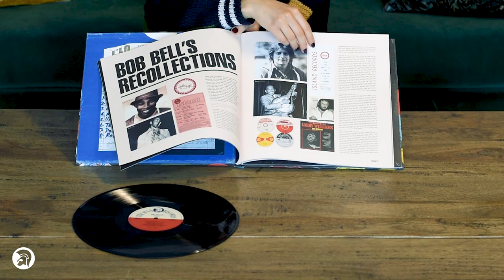The Trojan Story (Official Unboxing Video)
Celebrating the 50th anniversary of one of the most significant albums ever released by Trojan Records, ‘The Trojan Story’.
Formats: 3xLP Bookpack / 3CD Boxset / Digital Album

Featuring DesmondDekker AltonEllis JimmyCliff LeePerry TheMaytals and many more!

Originally released in 1971,  The Trojan Story was the first anthology of Jamaican music, dramatically changing its perception among the general British public outside of the country’s Afro-Caribbean population. Now 50 years after its original release, the iconic album is being reissued as a 3xLP bookpack, triple CD and digital album, out on 18th June. Fans who pre-order the digital album now will receive immediate access to the track ‘Give Me All Your Love’ by The Continentals.

Prior to its release in 1971, there had never been an attempt to present a comprehensive anthology of the island’s musical development, with vintage ska, rock steady and reggae widely regarded as obsolete and of precious little merit. The treble disc set, which became an instant best-seller, had been the brainchild of Trojan’s label manager Rob Bell who, assisted by Trojan stalwarts Dandy Livingstone, Webster Shrowder and Joe Sinclair, produced arguably the most significant Jamaican music retrospectives of all time.

Half a century later, this hugely influential album has been revisited by Bell, along with reggae musician Rusty Zinn, who have succeeded in improving what was already an almost perfect collection. Presented in the original eye-catching artwork, the set is further enhanced by a highly illustrated 50-page booklet (LP format) in which Bell and Zinn relate the stories behind the release and the 50 tracks featured on the compilation. Featuring songs from the likes of The Maytals, Jimmy Cliff, Alton Ellis, Duke Reid, Desmond Dekker, The Ethiopians, Lee ‘Scratch’ Perry and many more, the collection is the ultimate guide to the label’s early years and an insight into these foundational years of Jamaican music.